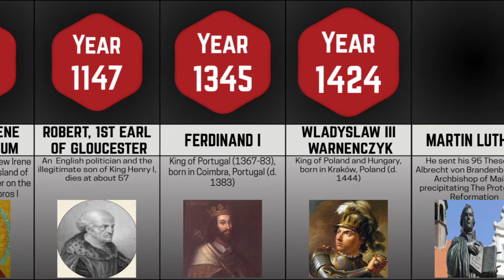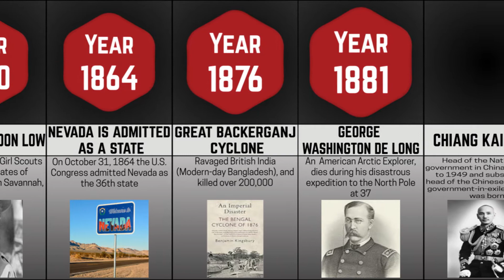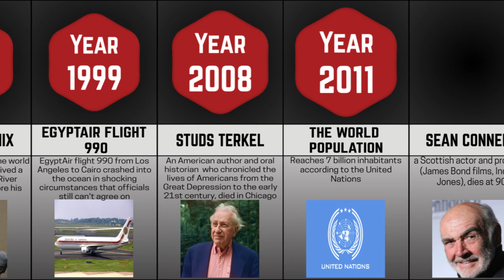Comparison | Events That Occurred On Halloween Day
Ah, Halloween! For those who enjoy autumn, holidays, and spooky stuff (and who doesn't?), October 31 is usually surrounded by the biggest red circle in their calendar ... and probably also some cute doodles of skulls and ghosts because hey, it's Halloween.

Good old All Hallows' Eve dominates the minds of young and old alike, from trick-or-treating to cool parties and all the horror paraphernalia that surrounds the date.